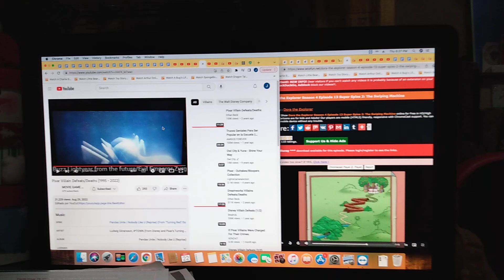Lightyear (2022) Future Buzz & Emperor Zurg's Defeat